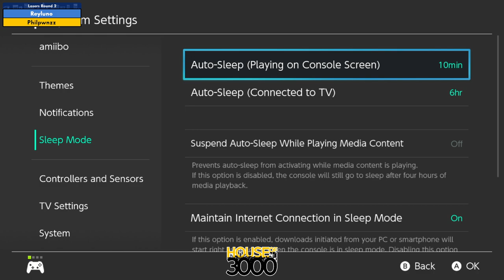BoMBS 171 Losers Round 2 Reyluno vs Philpwnzz